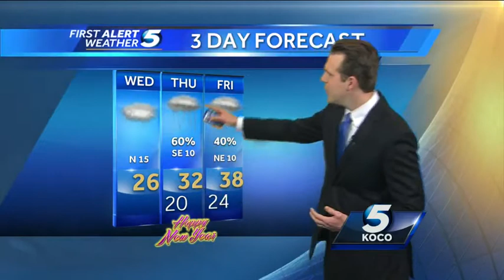Forecast: Bitter cold temps today, winter weather likely tomorrow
KOCO meteorologist Brad Sowder says we'll have bitter cold temperatures today, and winter weather is likely tomorrow.